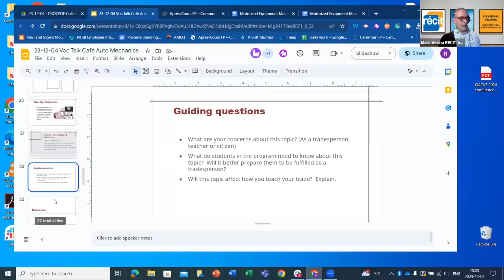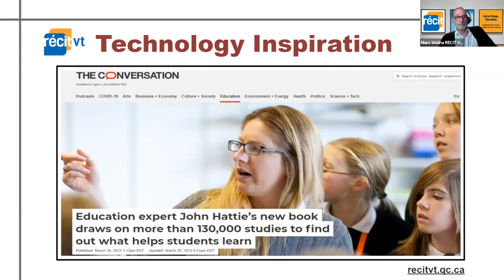Technology Inspiration - John Hattie, About the Use of Technology in Education, December 4, 2023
Inspiration from John Hattie, Visible Learning: The Sequel. About the Use of Technology in Education. Click this link to read the entire article